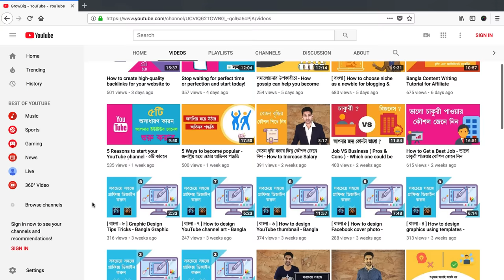ফ্রিল্যাসিং শিখুন - Everything you need to know about freelancing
*** অর্থ উত্তোলন প্রক্রিয়া ***
অনলাইনের জনপ্রিয় প্রায় সকল মার্কেটপ্লেসগুলো পায়োনিয়ার দ্বারা অর্থ প্রদান করে থাকে, যা একটি আর্থিক লেনদেন সেবাদানকারী প্রতিষ্ঠান। পায়োনিয়ারের সহযোগিতায় মার্কেটপ্লেস থেকে উপার্জিত অর্থগুলো সহজেই দেশের নিজস্ব ব্যাংক অ্যাকাউন্টে হস্তান্তর করা যায়।

There're so many job opportunities on the internet. Marketplaces like Fiverr, Upwork, Freelancer makes it easier for remote workers to find suitable jobs according to their skills. Besides these marketplaces, there're many other ways you could work from your home & make a good living. In this video, I've talked about how the freelance industry works & what you should do in order to become a freelancer.